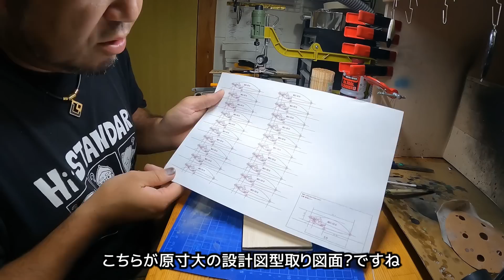木の板でルアーを切り出す。【はじめてのハンドメイドルアー製作③】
遊漁券は必ず携行しましょう。
熊本はポイントさん・山本釣具さんで購入できます。

今回遊漁券を購入したお店
宗銃砲火薬店